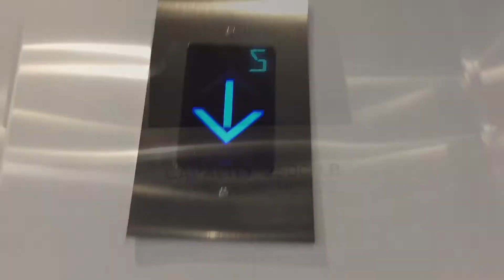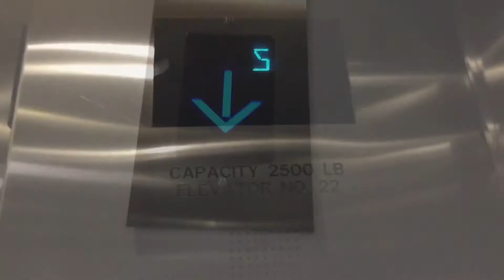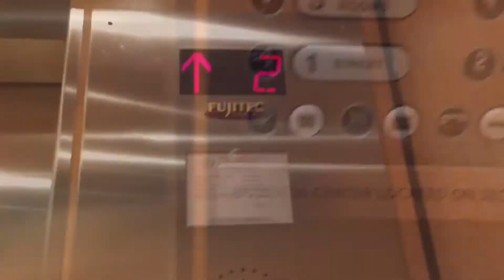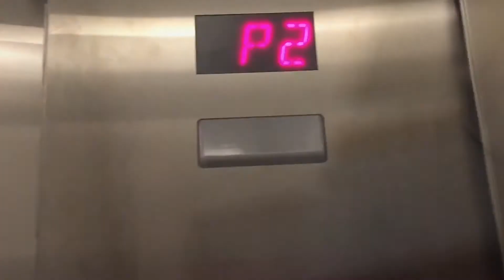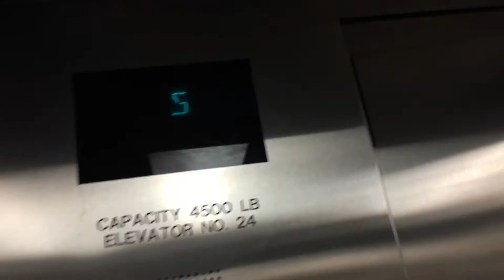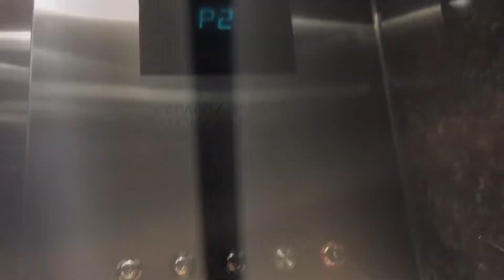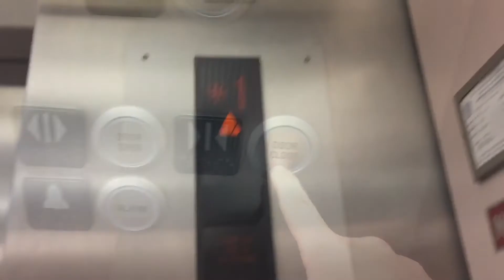Prudential Center Visit Preview 5/5/17